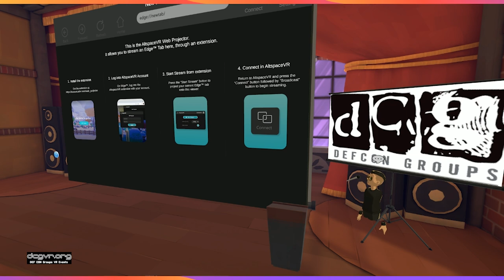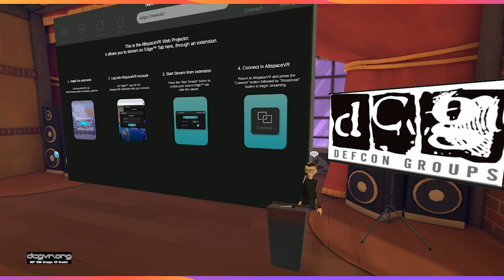DC30 DCGVR Talks - AttackTrendsIn2022